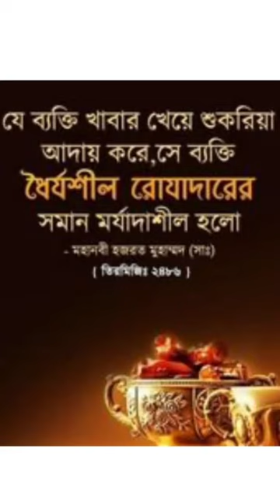Short#motivation islamicvideo banglahadis quotes banglaquatos islaminbangla bangla